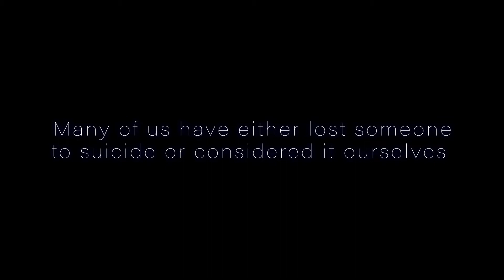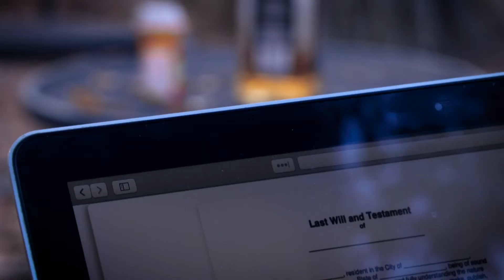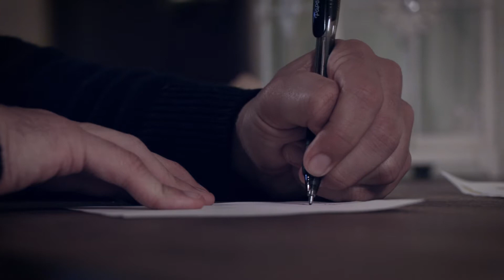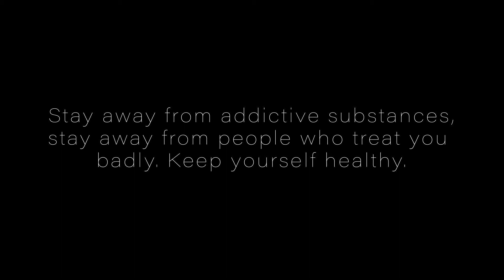INV S BLE Music Video [Official DrakeWise Video] 2017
Bryce McAvoy stuns with his killer voice in this stunning production from Colorado National Monument.  A heart felt story about suicide and the effects on our loved ones, INV S BLE (no I's)  is a haunting reminder to seek help for those who need it.

Artist: Bryce McAvoy
Director: Matthew Thornton
Producer: Thomas R. Bloom